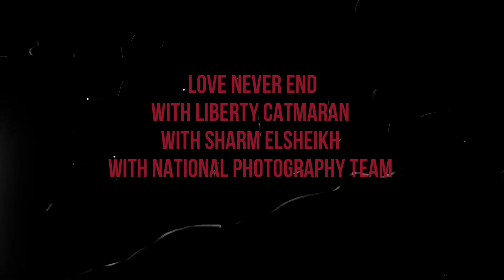День Святого Валентина на экскурсии Русалка💖/happy valentine day 💝on liberty catamarn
عيد حب سعيد ❤💓